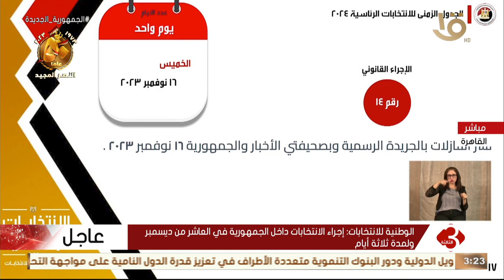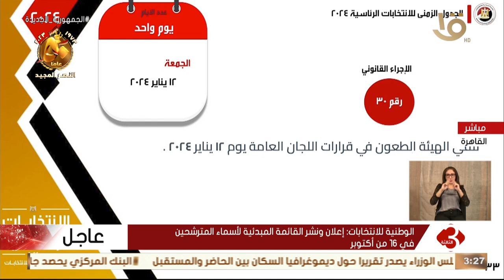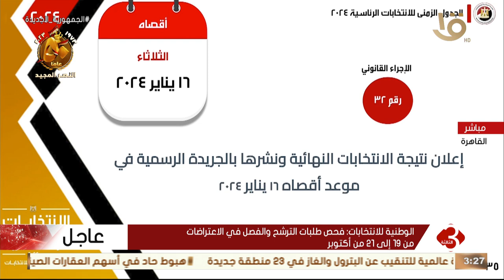نشرة الثالثة | الوطنية للانتخابات تعلن عن فتح باب الترشح لفترة رئاسية جديدة قوامها ست سنوات